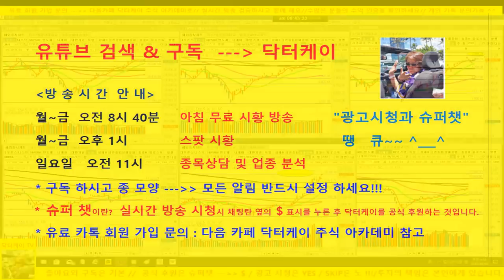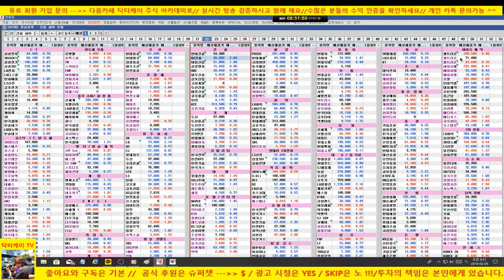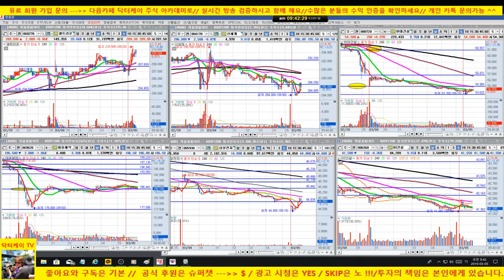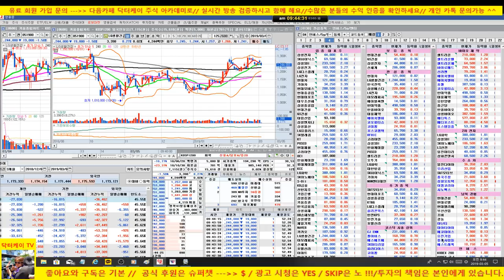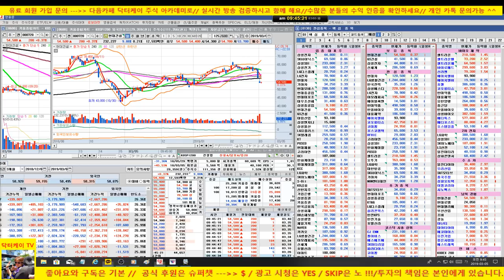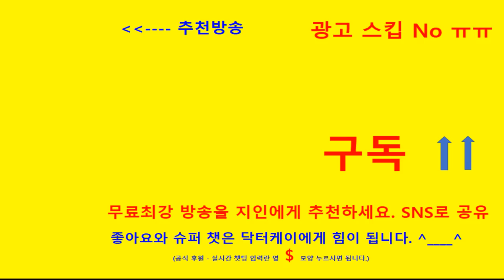주식초보탈출방송/기관 외국인 현물 매도세, 선물 매수세/바이오주 강세, 남북 경협 진정세/190305/대한민국 No.1 닥터케이 주식아카데미